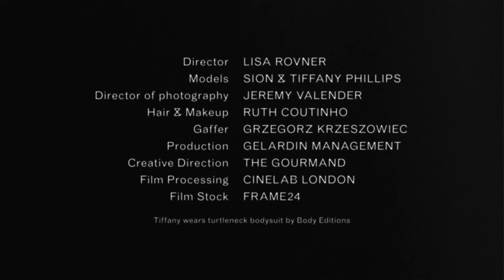Groundcherry Kiss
A film by Lisa Rovner for The Gourmand Magazine.